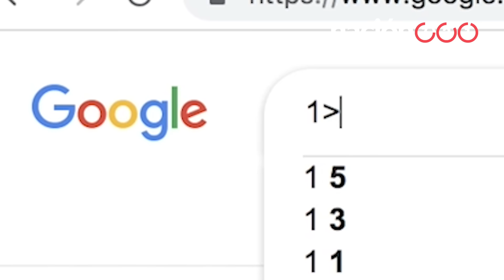MOMENTOS ÉPICOS de ENRIQUE PEÑA NIETO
Un homenaje al Lord que nos regaló tantos memes, frases y momentos memorables... adiós, vaquero